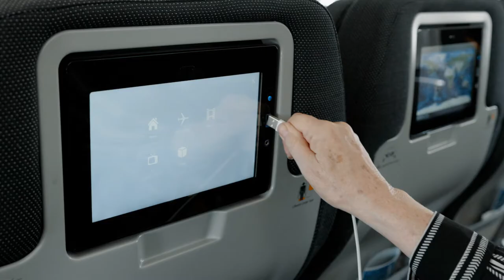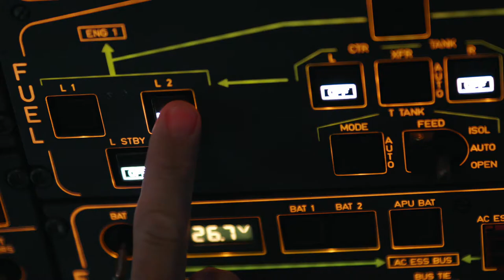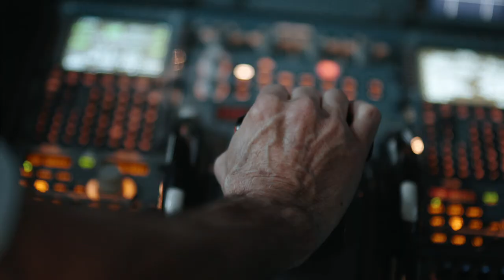National Airlines Airbus A330 Promotional Video | NG Production Films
Produced a sales/highlight video for National Airlines newest Airbus A330-200.

More information regarding National Airlines:
Airbus A330-200 - National's Newest Passenger Aircraft

Production by: NG Production Films
An Orlando Video Production Company